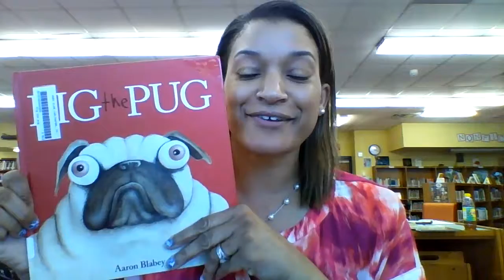Knox Elementary Book Talks-- Pig the Pug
Pig the pug
Publisher: Lindfield, NSW Scholastic Press, 2018.